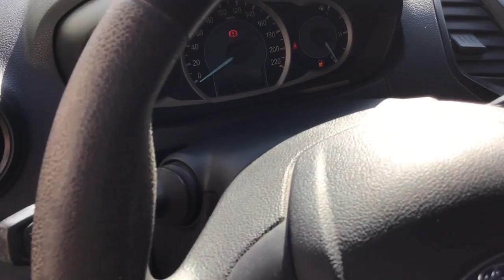Ford / Figo / 2017 - HA143275